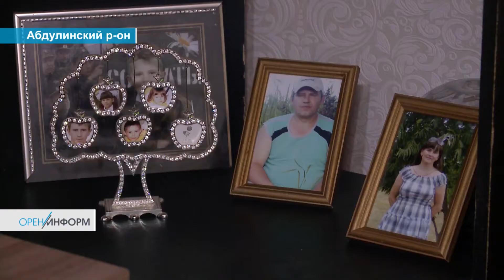Зариповы - лучшая семья Абдулинского района